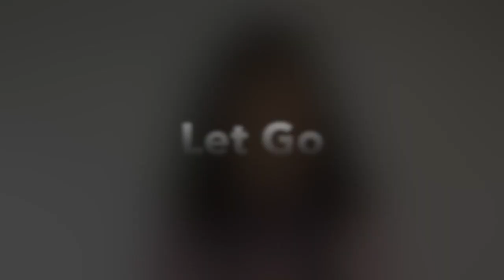Nina Amir's Monday Inspiration: Let Go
For a free one-hour High Performance Coaching session with Nina Amir,

Find out how to receive a free ticket to Brendon Burchard's High Performance Academy (value $997) when you apply for a free Certified High Performance Coaching strategy session.